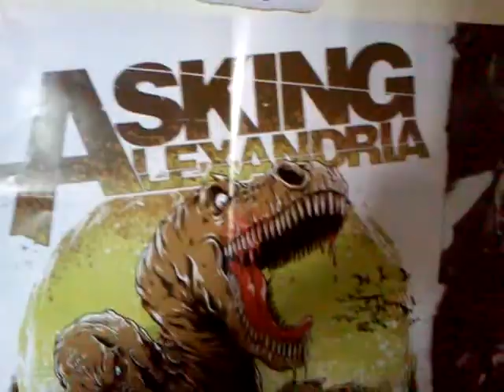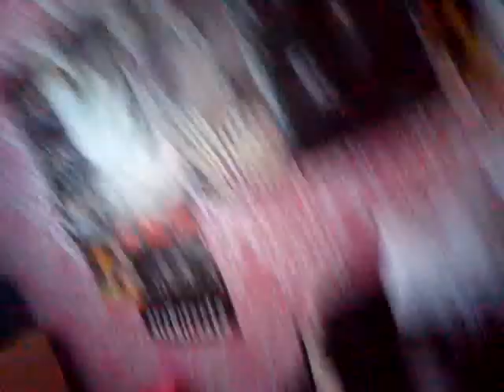Plastic Pedos and bin bags?!